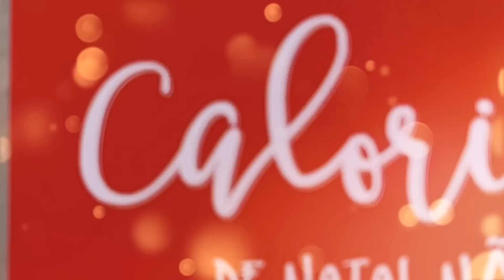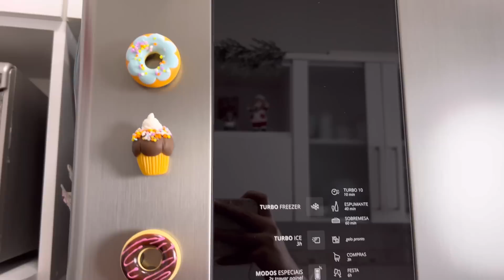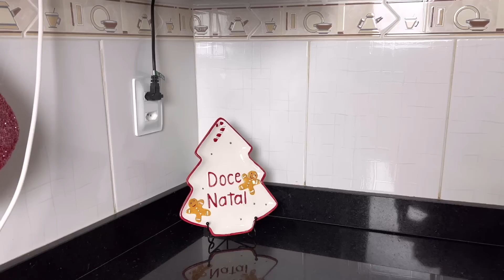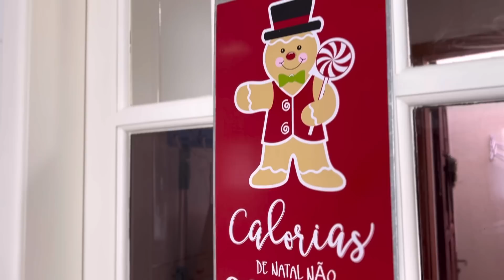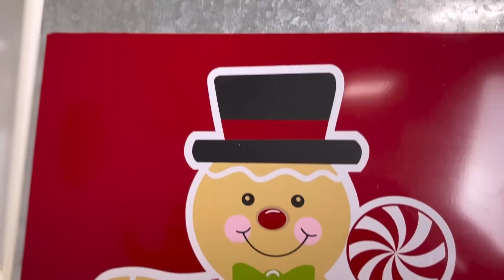DECORAÇÃO DE NATAL NA COZINHA ITENS E IDEIAS PARA DECORAR A COZINHA PARA O NATAL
Natal 2022 decoração de natal na cozinha simples e fácil no tema doce Natal espero te inspirar com mais um vídeo bjs 😘

Oi gente ! É com muita alegria que venho convidar vocês para a nossa 4• Playlist Especial de Natal 🎄Como estou ansiosa para ingressar com vocês em mais essa aventura Natalina! Teremos 2 playlists esse ano Natal Minimalista e Natal Tradicional
Serão mais de 25 vídeos natalinos especialmente para vocês! CURTA,COMPARTILHA,COMENTA E ASSISTA O VÍDEO ATÉ O FINAL 🙏🏽♥️
Acredite na magia do Natal !
Grande beijo 💋 Nathalia Coelho.
Apoie minha loja online vem
Fazer suas compras de Natal comigo
Eu envio para todo Brasil 🇧🇷

⚠️COMPRE NATAL O ANO TODO EM NOSSA LOJA ONLINE ENVIAMOS PARA TODO BRASIL 🇧🇷 LINK A BAIXO
DECORA MAIS

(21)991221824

🎁COMO FAZER PRESENTES DECORATIVOS